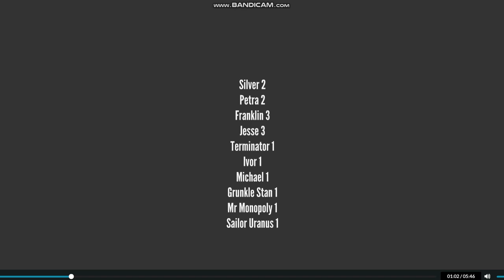Character Elimination Season 18 Episode 8 Trampoline Dodgeball!